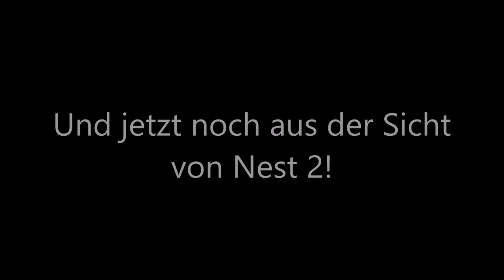Horstreinigung in Zeitraffer! 20.02.21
Danke Jungs!!! » Mehr Infos zu den Storchennestern in Fohrde und den Live Kameras findet ihr